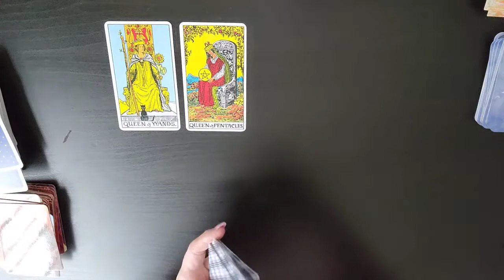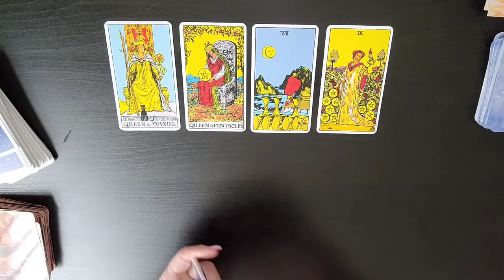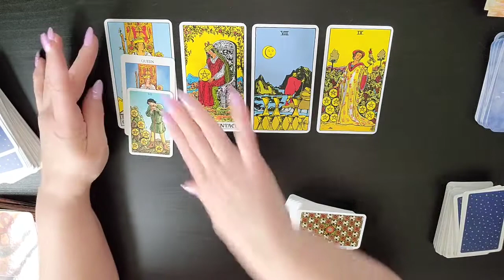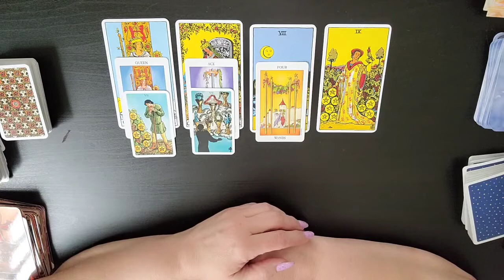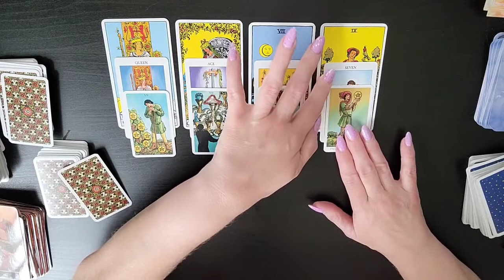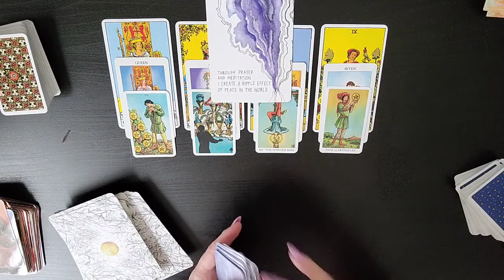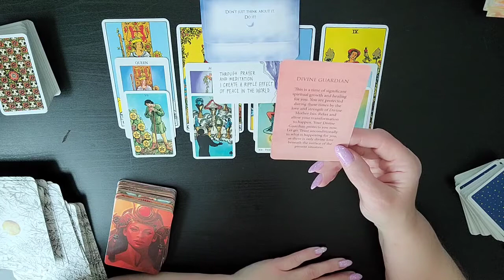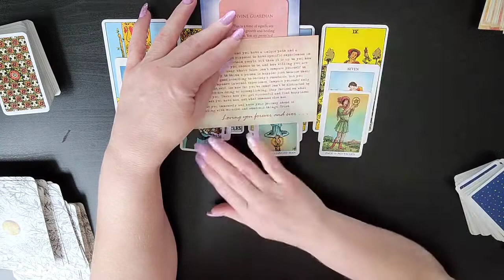♉ Taurus~Are you gonna fight? Or Walk? Hump Day Fun Day-Mid Week Energy. Sept 1st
There are No Extendeds For This Reading
I am sooo excited to see how the Divine is going to Delight and Surprise us on our journey together. As we allow Ease and Fulfillment To overtake our lives.